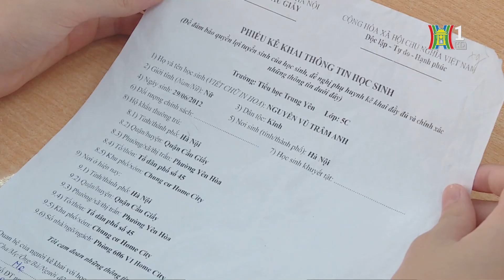Triển khai mô hình can thiệp phòng, chống thừa cân, béo phì | Tin tức mới nhất hôm nay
Nhóm tuổi tiểu học là giai đoạn quan trọng của quá trình tăng trưởng, do đó, nếu can thiệp phòng, chống thừa cân, béo phì ở giai đoạn này sẽ đạt hiệu quả cao. Sở Y tế Hà Nội phối hợp với Sở Giáo dục và Đào tạo Hà Nội triển khai mô hình can thiệp phòng, chống thừa cân, béo phì cho học sinh tại một số trường tiểu học của Hà Nội giai đoạn 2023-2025.